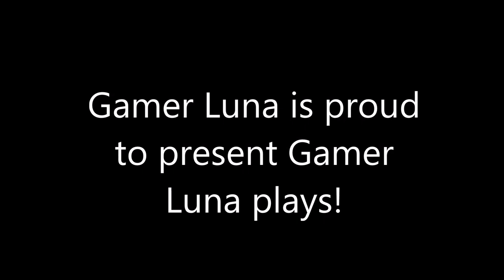Gamer Luna plays Battlefield Bad Company - The Beginning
To those of you who may be wondering how do you know some of the controls such as zoom,sprint,throw grenade etc. I have played many other FPS game and know the basic controls. I just try them out and see if its the same.

There will be videos on this but the frequency of the video output on this game will be varied on the majority's taste

The next few battlefield video will showcase better skills of course :P